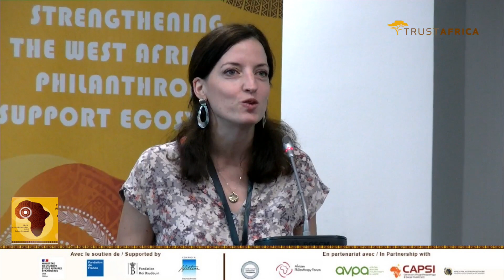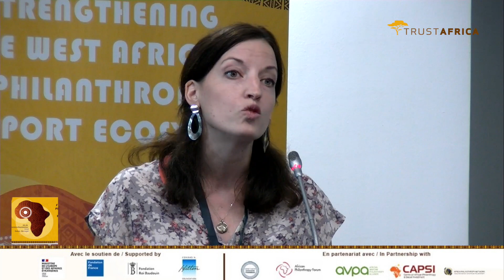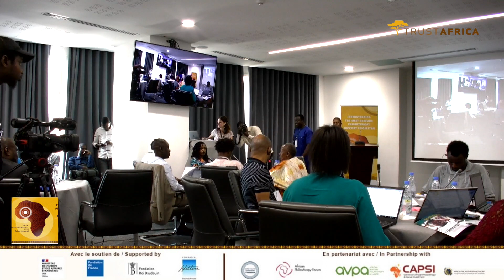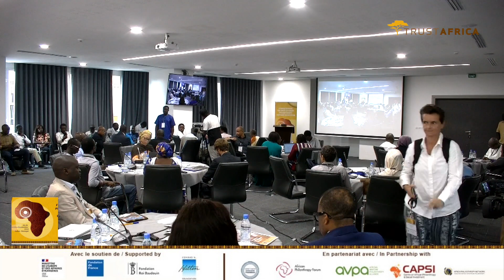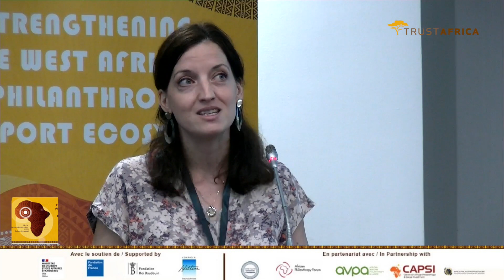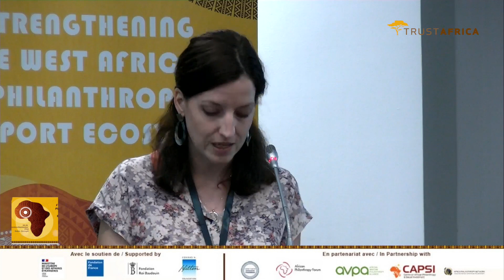Workshop on Strenghtening the West African Philanthropy Support Ecosystem : The Opening Ceremony